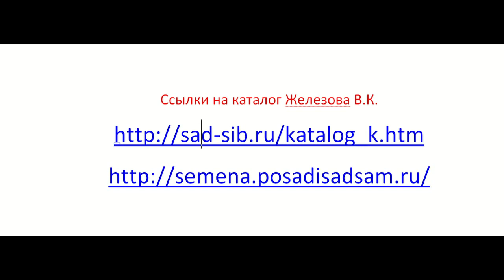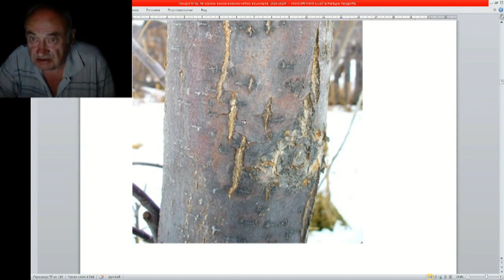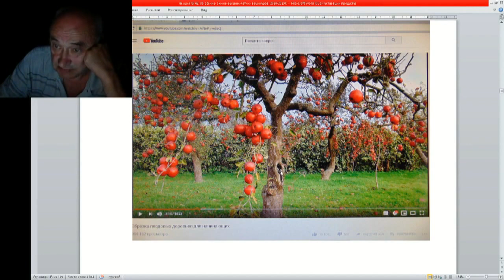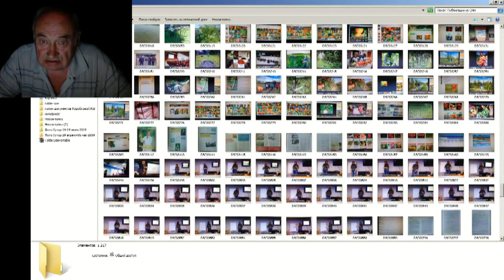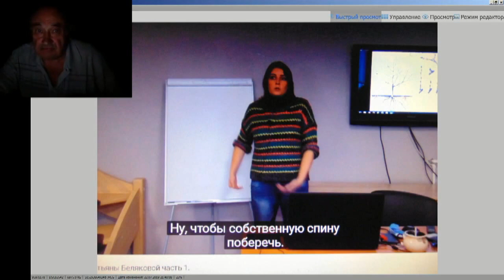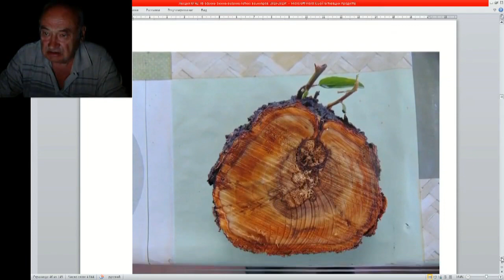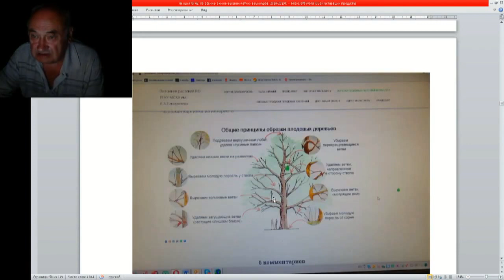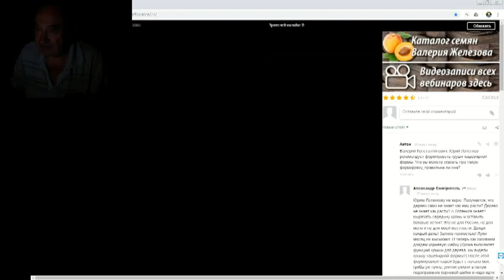Железов Валерий Как правильно выращивать плодовые деревья